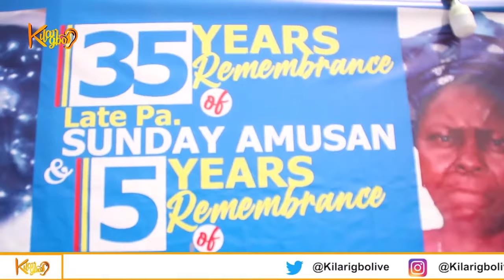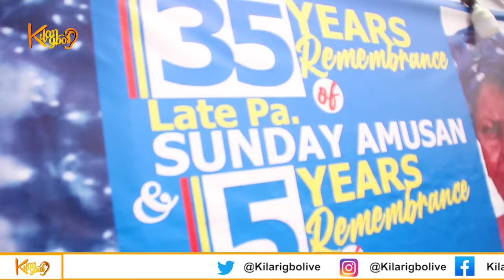35 YEARS REMEMBRANCE OF LATE PA SUNDAY AMUSAN & 5 YEARS REMEMBRANCE OF LATE MRS GRACE ABOSEDE AMUSAN